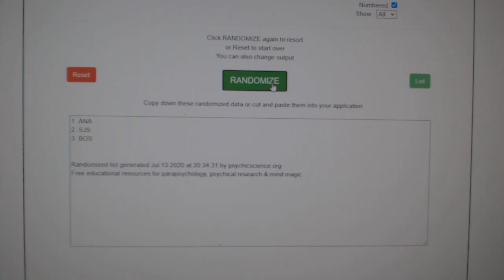Multi Randoms - C&C GB #11,901